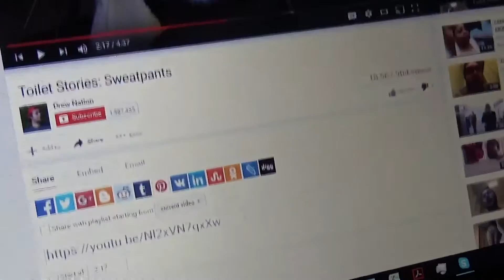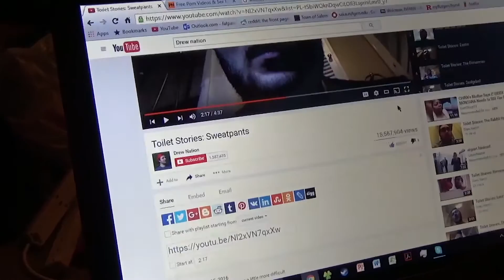Toilet Stories: Couch Stories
A motive and a rival is detected